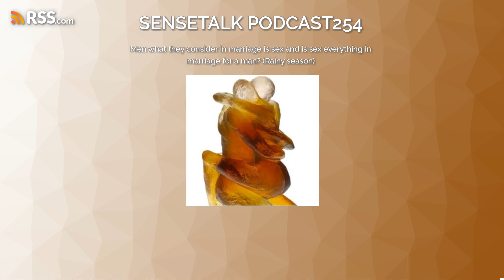Men what they consider in marriage is sex and is sex everything in marriage for a man?...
In our upcoming podcast episode, we'll be addressing a commonly held stereotype – the perception that men primarily focus on sex in the context of marriage. We aim to have a candid and respectful discussion on this topic, exploring the multifaceted aspects of what individuals truly value in a marital relationship. Join us as we challenge assumptions and delve into the complexities of modern relationships.